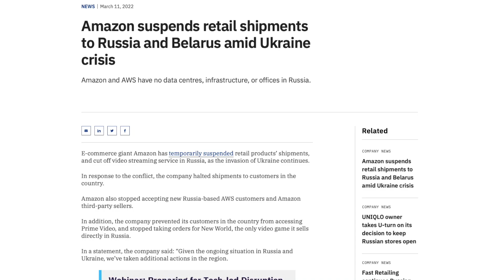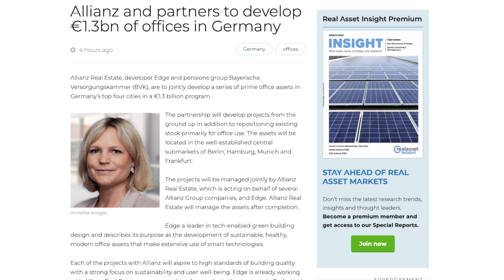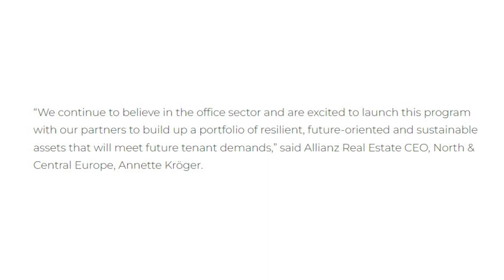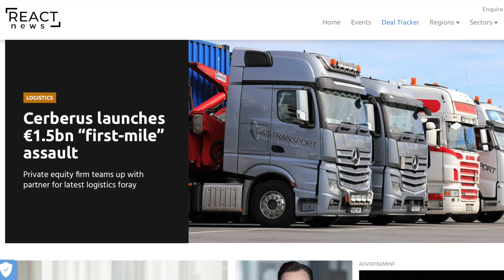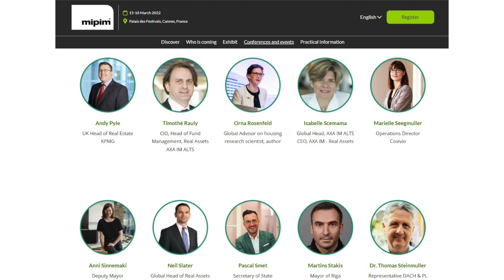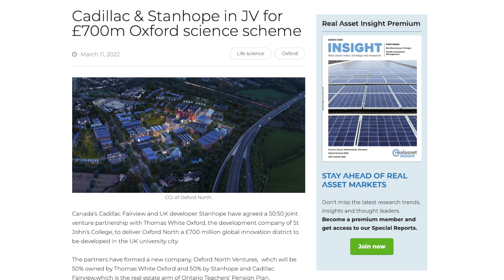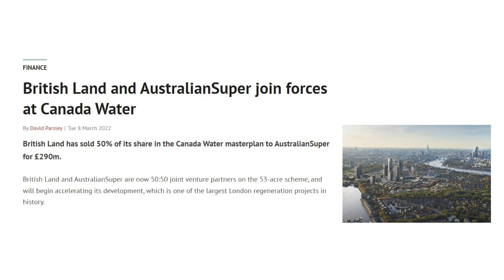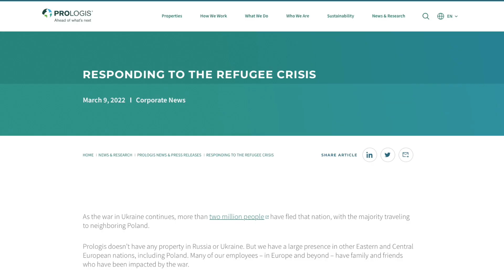Realcast: Google’s Warsaw buy, Allianz goes large, Canadians splash out, MIPIM makes ready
In a week in which the war in Ukraine has intensified and more western companies have withdrawn from Russia, investors have been active in the real asset markets of Europe. In Warsaw, tech giant Google paid over half a billion dollars for Ghelamco Poland’s The Warsaw Hub and has allocated a further $200 million to adapt the building.

While in Germany, Allianz, developer Edge and pensions group BVK have announced a €1.3 billion office development and acquisition programme in Berlin, Hamburg, Munich and Frankfurt in the UK Allianz has joined with Canada’s Public Sector Pension Investment Board to provided £400 million development finance for Welput’s 500,000 sq ft 105 Victoria Street in London.

Thomas White Oxford, the development company for St John’s College Oxford, has agreed a 50-50 joint venture with Canada’s Cadillac Fairview and UK developer Stanhope to deliver a £700 million global innovation district in Oxford with just under 1 million sq ft of laboratory and workspace plus housing.

British Land has sold half of its share in one of London’s largest regeneration projects, Canada Water, to pension fund Australian Super for £290 million.

Elsewhere, Cerberus is allocating €1.5 billion to logistics and Brookfield re-entering the Dutch logistics market with €100 million investment.

Meanwhile, leading academic Dr Nicole Lux a senior research fellow at the Bayes Business School warned that as the search for Russian oligarch wealth continues some European property companies and property funds are being rejected for refinancing by banks because of their ties and quick sales of assets may depress prices.

All of these themes and more will no doubt be picked up at the forthcoming MIPIM real estate event in the week ahead. About 20,000 delegates are understood to have already registered.

Highlights of the show include a keynote from former President of France Francois Hollande and a speaker line up that includes Abrdn head of investment strategy Anne Breen, KPMG’s UK head of real estate Andy Pyle and mayor of the UK’s West Midlands Andy Street.

And Real Asset Media will be staging a packed three-day programme of investment briefings in Cannes at Club MIPIM ’22 and live online on the RealX.Global platform. Follow the links for more details.